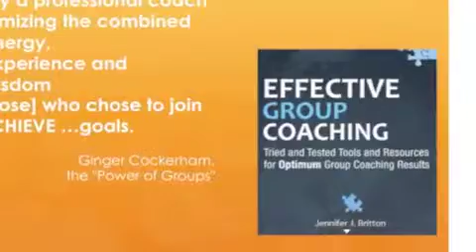Social Media Free Preview Coach, Consult & BIzOwners - Mobile Version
Do you understand social media?
Are you curious about learning social media business strategy in a safe, casual group coaching teleclass setting tailored to your needs?

This is the MOBILE version.  A HD version is also available!

If so, a new, personalized group coaching teleclass focused on coaches, consultants and small business owners who want to "do" social media from the ground up is now available focused on growing your business.  A 2nd class is being enrolled for February.  A free OVERVIEW teleclass (and access to a podcast) is available via Event Brite on the